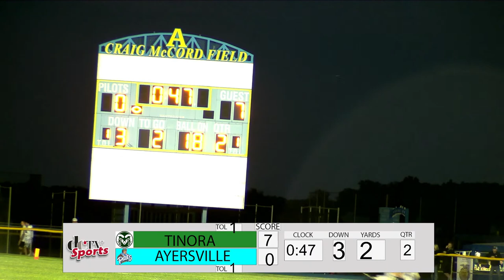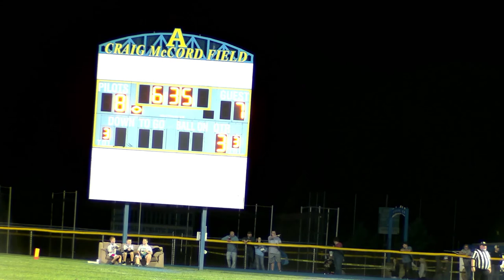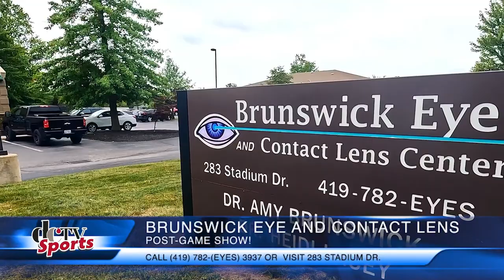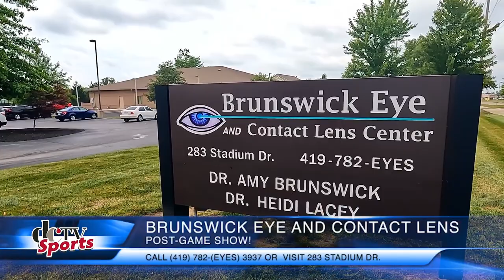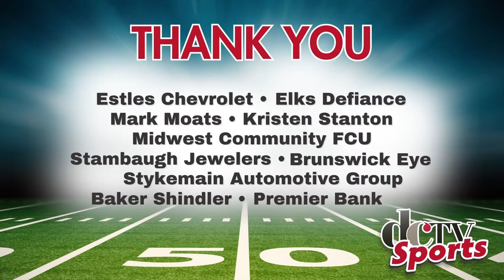Ayersville VS Tinora Football | September 29, 2023